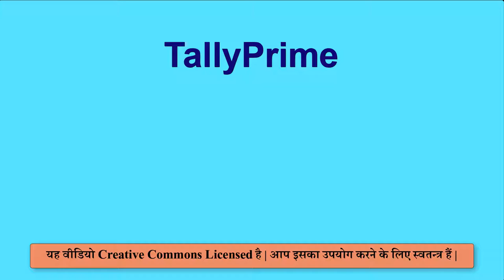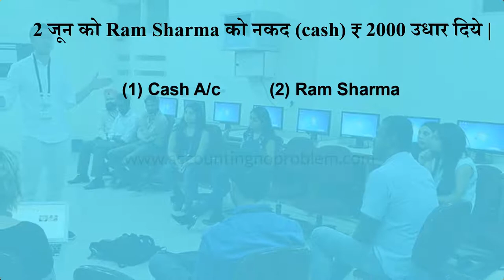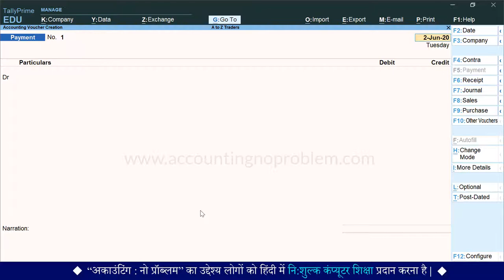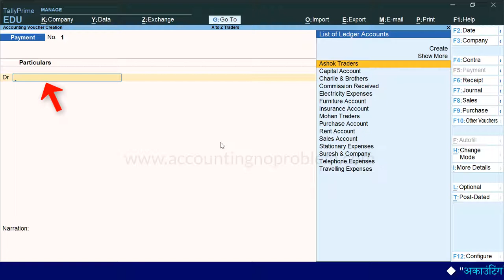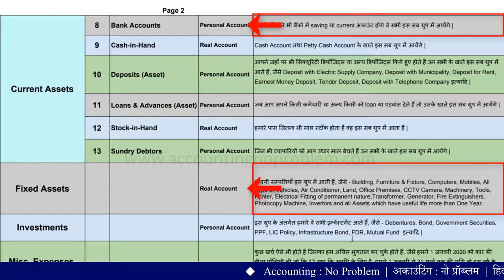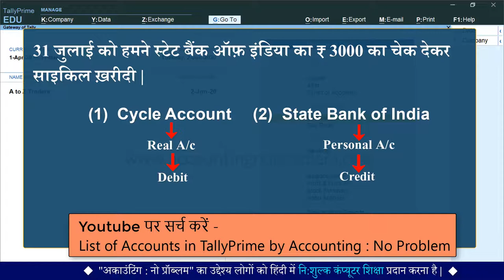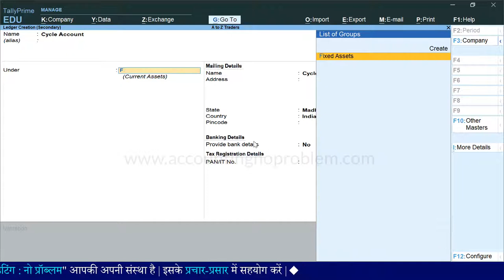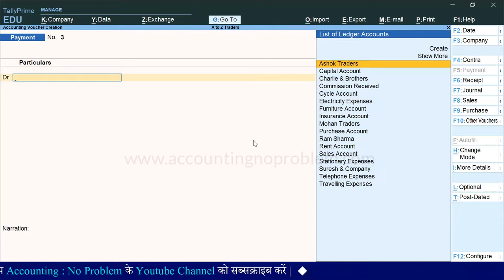What is Payment Voucher in Tally Prime | How to record transactions / entries in Payment Voucher.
In this Hindi tutorial of TallyPrime, you will learn about Payment Voucher. What is Payment Voucher in Tally Prime? How Payment Voucher works in Tally Prime. Entries comes under Payment Voucher.

0:00 Introduction
0:46 What is a Payment Voucher in Tally Prime?
1:32 What is the entry of Loan in Tally Prime?
3:55 Skip the Date field during Voucher Creation?
7:33 What is the entry of Payment by Cheque in Tally Prime?

This is our free online class of Tally Prime where you get a complete series of Tally Prime (Accounting) in our channel playlist. We provide you with all the videos of Accounting Terminology in Hindi which is helpful for a beginner. In these free online Hindi tutorials of TallyPrime, You will learn the step-by-step process of TallyPrime Accounting.

Accounting : No Problem में आपका स्वागत है, यह एक हिंदी चैनल है | हम इसके माध्यम से आपको Tally Prime को , जो कि एक Accounting Software है, शुरुआत से लेकर अंत तक, तीन चरणों (Basic, Intermediate और Advanced level) में सिखा रहे हैं |

Tally Prime की इस वीडियो को हमने “Basic Level” के अंतर्गत रखा है | इस वीडियो में आप जानेंगे कि "TallyPrime में Payment Voucher क्या है और उसमें transaction कैसे रिकॉर्ड करते हैं |"

टैली प्राइम पर जब आप अकाउंटिंग सीखते हैं तो शुरुआत में आपके मन में,  Vouchers में Transaction रिकॉर्ड करने से सम्बंधित कई प्रश्न आ सकते हैं, जिनमें से आज हम आपको, पेमेंट वाउचर से सम्बंधित निम्नलिखित प्रश्नों के उत्तर देंगे  -
टैली प्राइम में पेमेंट वाउचर क्या है ?
टैली प्राइम में पेमेंट वाउचर में ट्रांज़ैक्शन कैसे रिकॉर्ड करें ?
टैली प्राइम में पेमेंट वाउचर कैसे बनाएं ?
टैली प्राइम में पेमेंट वाउचर में कौन कौन सी एंट्री की जाती है ?
पेमेंट वाउचर में कौन सा खाता क्रेडिट करें और कौन सा खाता डेबिट ?
टैली प्राइम में बैंक से पेमेंट की एंट्री कैसे करें ?
टैली प्राइम में कैश पेमेंट की एंट्री कैसे करें ?
टैली प्राइम में “उधार दिए गए रुपयों” की एंट्री कैसे करें ?
 टैली प्राइम में “चेक से किये गए पेमेंट” की एंट्री कैसे करें ?
“दिए गए एडवांस” की एंट्री टैली प्राइम में कैसे करें ?
ATM Card, Cheque, Demand Draft (DD), ECS, e-Fund Transfer, NEFT, IMPS, RTGS, Electronic Cheque, Electronic DD / PO इत्यादि के माध्यम से किये गए सभी bank transactions की एंट्री पेमेंट वाउचर में कैसे करें ?
अगर आप उपरोक्त प्रश्नों के बारे में  जानना चाहते हैं तो इस वीडियो को अवश्य देखें |

Accounting : No Problem me aapka swagat hai. Yeh ek Hindi channel hai. Hum iske maadhyam se aapko TallyPrime ko, jo ki ek Accounting Software hai, shuruaat se lekar ant tak, teen charnon (Basic, Intermediate aur Advanced level) mein sikha rahe hain.

TallyPrime ki is video ko humne “Basic Level” ke antargat rakha hai. Is video me aap janenge ki TallyPrime me Payment Voucher kya hai aur usmen transaction kaise record karte hain.

Tally Prime par jab aap accounting seekhte hain to shuruaat mein aapke man mein, Vouchers mein transaction record karne se sambandhit kai prashna aa sakte hain, jinmen se aaj hum aapko, Payment Voucher se sambandhit nimnalikhit prashnon ke uttar denge : -

Tally Prime me Payment Voucher kya hai ?
Tally Prime me Payment Voucher me transaction kaise record karen ?
Tally Prime me Payment Voucher kaise banaye ?
Tally Prime me Payment Voucher me kaun kaun si entry ki jati hai ?
Payment Voucher me kaun sa khata Credit karen aur kaun sa khata debit ?
Tally Prime me bank se payment ki entry kaise karen ?
Tally Prime me cash payment ki entry kaise karen ?
“kisi ko udhar diye gaye rupayo” ki entry Tally Prime me kaise karen ?
“Cheque se kiye gaye payment ” ki entry Tally Prime me kaise karen ?
“Diye gaye Advance” ki entry Tally Prime me kaise karen ?
ATM Card, Cheque, Demand Draft (DD), ECS, e-Fund Transfer, NEFT, IMPS,RTGS, Electronic Cheque, Electronic DD / PO ityaadi ke madhyam se kiye gaye sabhi bank transactions ki entry Payment Voucher me kaise karen ?
Agar aap uparokt prashnon ke uttar jaanana chahte hain to is video ko avashya dekhen.